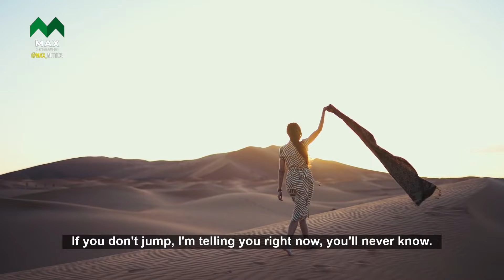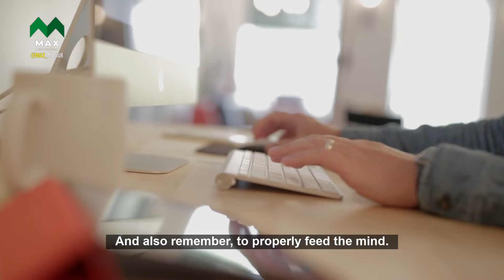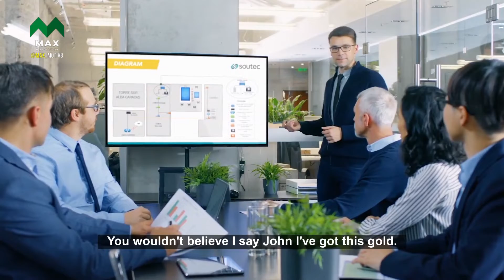HOW TO ACHIEVE YOUR GOALS - Study Motivation: Steve Harvey, Jim Rohn, Les Brown, Mel Robbins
Stop waiting for things, set goals and go for them. You can achieve anything you put your mind to.
Motivational speech from Steve Harvey, Jim Rohn, Les Brown, Mel Robbins.